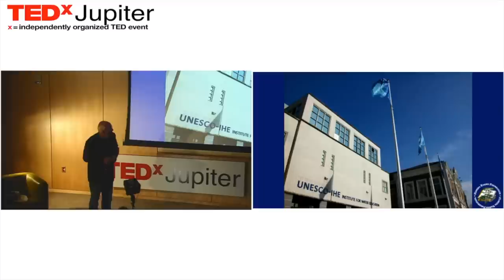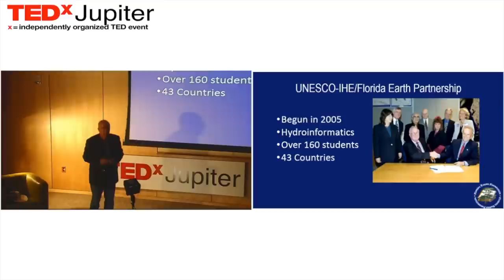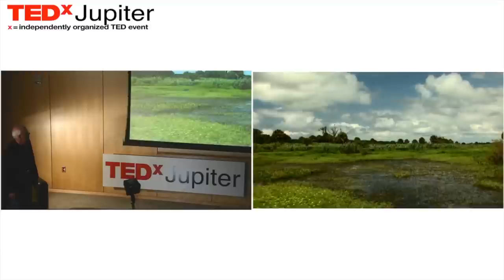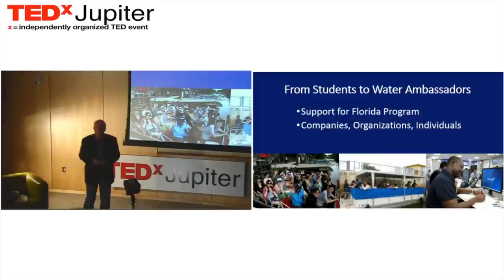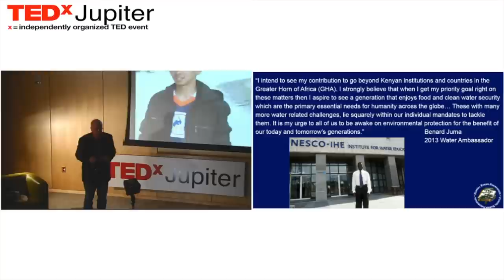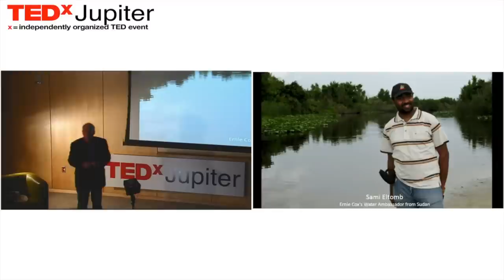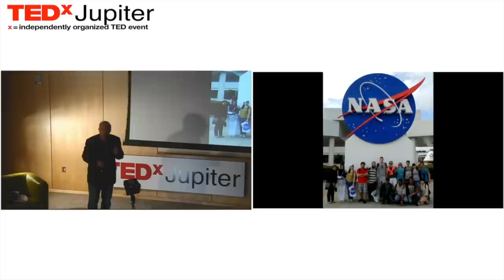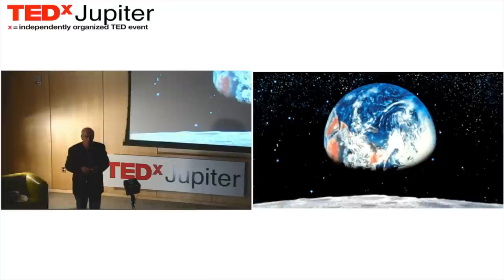Hyro-economics: Stan Bronson at TEDxJupiter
Stan Bronson, the Executive Director of the Florida Earth Foundation, is a 7th generation Floridian from a farming and ranching family who instilled in him a deep love and respect of land and water resources.  Stan helped to develop and cultivate an international public-private partnership through the United Nations that shares knowledge and brings authentic people together to solve hydro-economic problems.